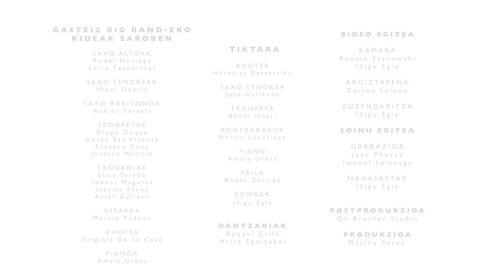URA BELAUNETATIK BEHERA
TikTaraBandaBaDa! proiektuaren barnean Gasteiz Big Band eta TikTarak egindako elkarlanaren emaitza dira bideo hauek.
2023ko udazkenean Urnietako Sarobe Fabrikan grabatu ziren.
Hitzak: Julen Zulaika
Musika: Tiktara

La colaboración entre Gasteiz Big Band y TikTara a través del proyecto TikTaraBandaBaDa! ha propiciado la creación de estos vídeos.
Se grabaron en otoño de 2023 en Sarobe Fabrika de Urnieta.